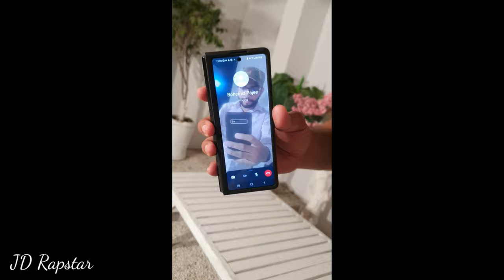CALL TO BOHEMIA PAAJI | SUNNY GILL MASIH | VLOG | JD RAPSTAR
Special Thanks Sunny Gill Masih ❤
GUEST: SUNNY GILL MASIH
RESPECT: BOHEMIA PAAJI ❤
Special Appriciate To lahore: MIKA SINGH ❤
VIDEO BY: AWAIS ALI
EDIT BY: RAEES ALI